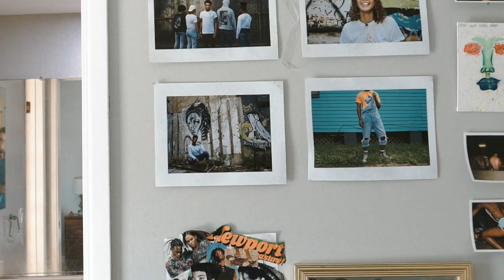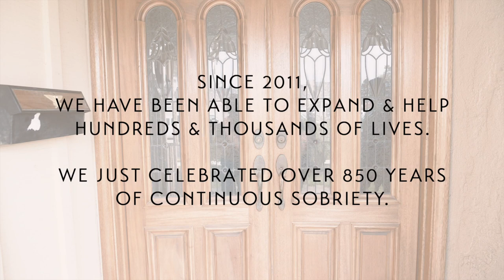The Chadwick House Sober Living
The Chadwick House is a safe and structured environment for women seeking recovery from drugs and alcohol.

Our purpose is to provide our residents with the tools needed to achieve long term sobriety. We believe that every person that walks through our door is a member of our family. We are passionate about recovery and guide each resident and their families through their emotional, physical and spiritual development.